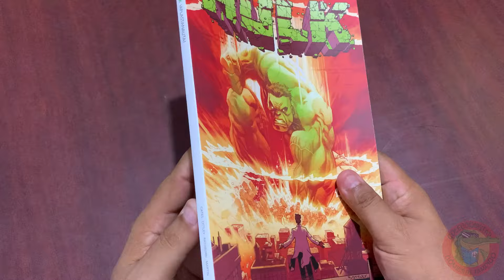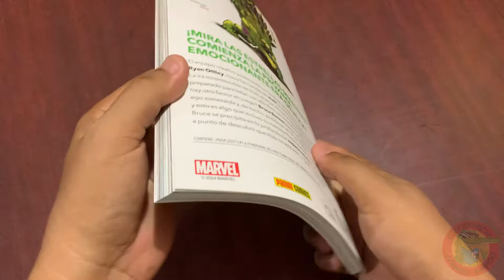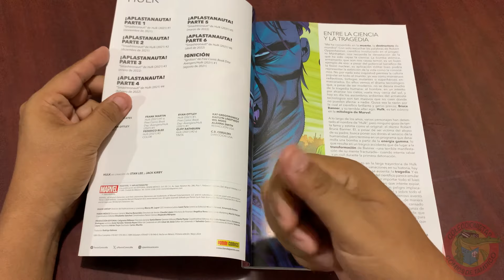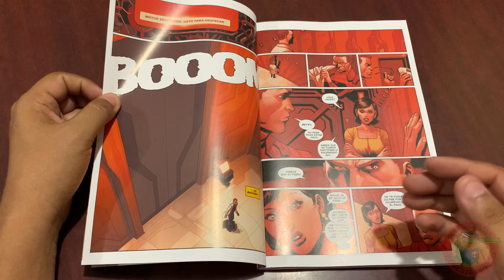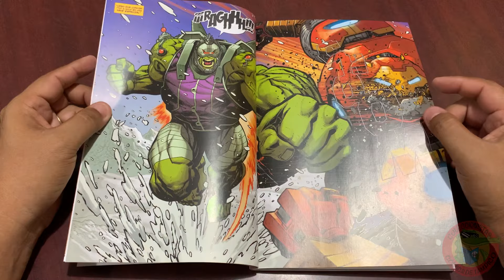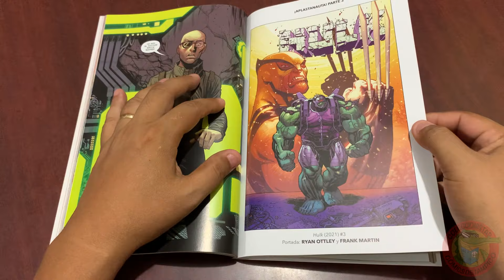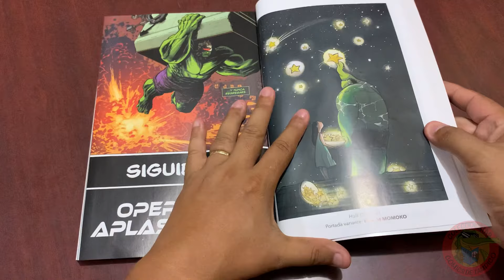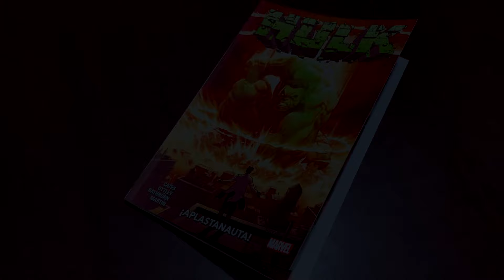HULK Tomo 1 ¡Aplastanauta! PANINI México Full review #462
Llega el primer tomo del nuevo run de el gigante esmeralda, de la mano de Donny Cates  y Ryan Ottley, ahora encontraremos a un ¿HULK nave espacial?